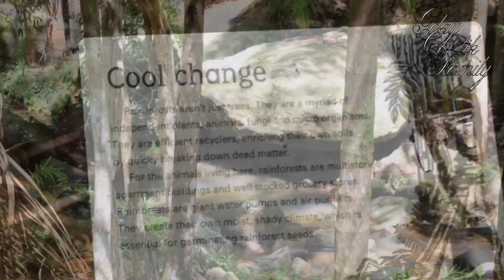Buderim Falls | A Short Film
Hi guys, today we upload video Buderim Falls it's a short film when we went to Buderim Falls  walk and swim, see the view Serenity Falls including Edna Walling Memorial Garden in Buderim Forest Park.
This video is not for kids

Editing :
Iphone 6S Plus
Alienware 15
Canon 7d Mark II
Hi guys, we are mixed couple with different culture and languages and different way of doing things, but we manage to bond quite nicely.
We make our Youtube Channel with content is about Road trip, vacation, review & unboxing things, food and drink review, etc.
We hope this Channel entertaining you guys, give you information and experience.

CHEERS,

GdayCantik Family Channel
"PLEASE DO NOT DOWNLOAD AND REUPLOAD"
"REUPLOADS ARE STRICTLY NOT ALLOWED EVEN IF ITS FOR COMPILATION ONLY DUE TO REUSED CONTENT RULE ON YT"